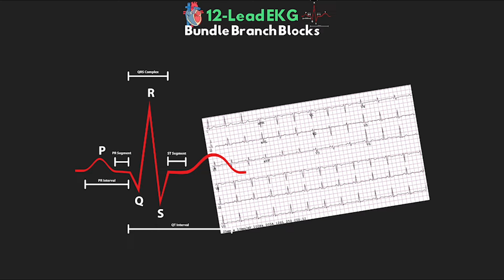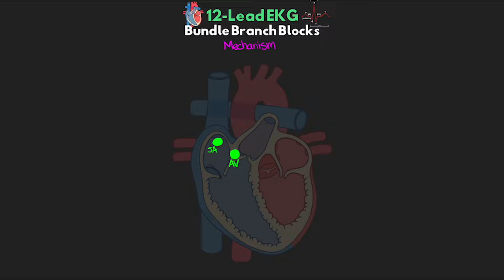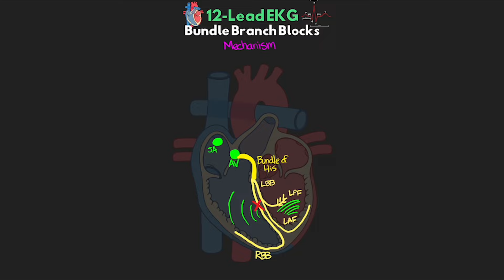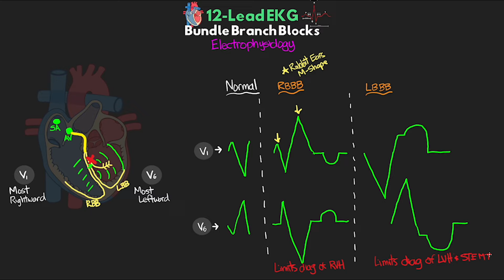Bundle Branch Blocks MADE EASY!! - 12 Lead EKG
A discussion about bundle branch blocks and how to identify them on 12-lead EKG.

‼️🎓 Want to earn CE credits for watching these videos? Join ICU Advantage Academy.
🤔 Curious how you can show your support? AND get extra content such as the notes for each lesson!

Consider supporting ICU Advantage.

📚📖BOOKS I RECOMMEND
✔️Barron’s CCRN Exam
✔️Pass CCRN!
✔️AACN Essentials of Critical Care Nursing
✔️Kaplan Adult CCRN Review
✔️Marino’s The ICU Book

🩺🏥🖊SOME OF MY FAVORITE NURSING GEAR
✔️3M Littmann Master Cardiology Stethoscope
✔️Rip Shears - Trauma Shears
✔️Leatherman - Raptor Shears
✔️Stethoscope Tape Holder
✔️Pilot FriXion Erasable Pens

💻🎙GEAR THAT I USE TO MAKE THESE VIDEOS
✔️Apple Pencil
✔️iPad Pro 12.9”
✔️Blue Yeti Mic
✔️MacBook Pro 15”

‼️ PLEASE NOTE: ICU Advantage medical videos, medical lectures, medical illustrations, and medical animations are for medical education and exam preparation purposes, and not intended to replace recommendations by your doctor or health care provider, nor to go against following your facility policies and procedures and limitations per your state board/licensing body. The information is present here to give you a starting place to further look in to the proper treatments and recommendations for the care of your patient.

0:00 Introduction
2:02 Mechanisms
4:06 Electrophysiology
12:47 Diagnosis
15:23 Right Bundle Branch Blocks
17:41 Left Bundle Branch Blocks
19:46 Conclusion